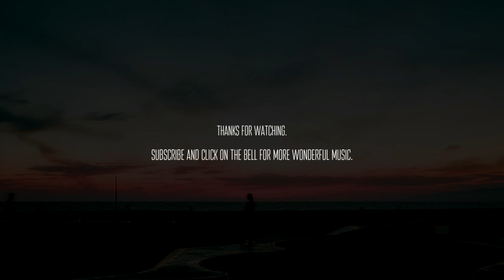Jordi Mallol - Huzur [ambient newage drone]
🙌 A peaceful and hopeful ambient track about finding peace.